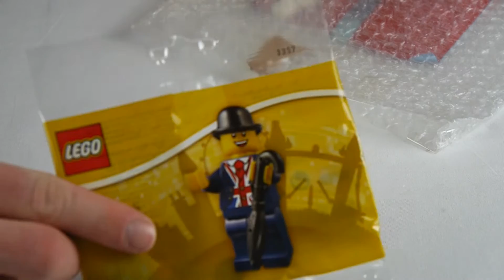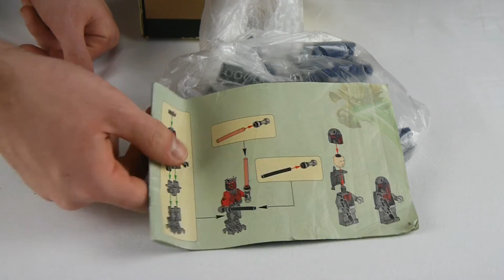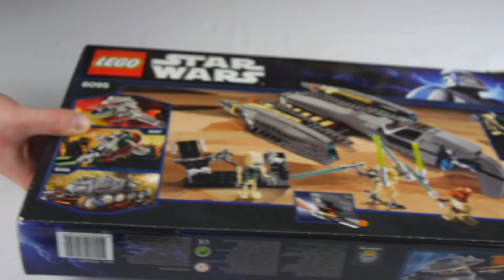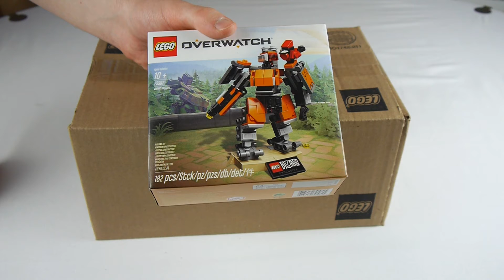LEGO Unboxing 📦 # 26 Klotzen kann jeder, die Vielfalt macht es - Star Wars only | SPACE BRICKS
Moin, heute gibt es mal wieder ein Unboxing.
Ein paar Schnäppchen bei Kleinanzeigen gemacht und ein paar Sendungen von Building Bricks for Happieness bekommen.

Die im Video erwähnten / gezeigten Sets:
75266 Sith Troopers Battle Pack*
75280 Clone Troopers™ der 501. Legion*
wenn Du meine Links hier benutzt. Kostet nichts mehr und hilft mir enorm.

🛒*LEGO bei Amazon kaufen

📷 Mein Equipment / Technik FAQ:
In diesem Video wurde keine Musik verwendet.
Ich besitze keine der verwendeten Produktbilder! LEGO® ist Urheber und behält alle Rechte.